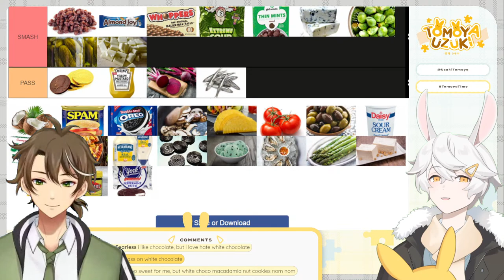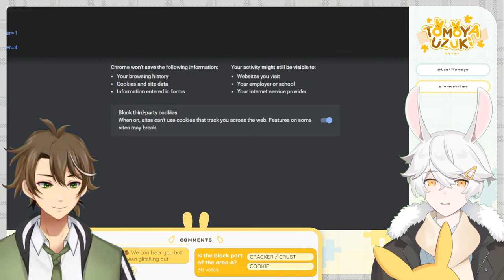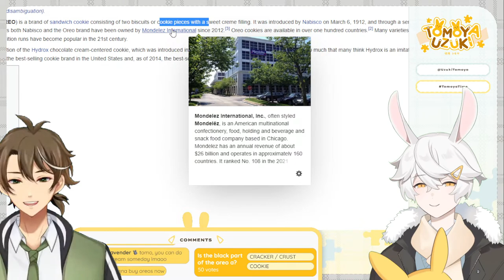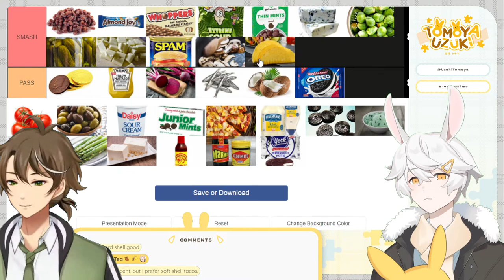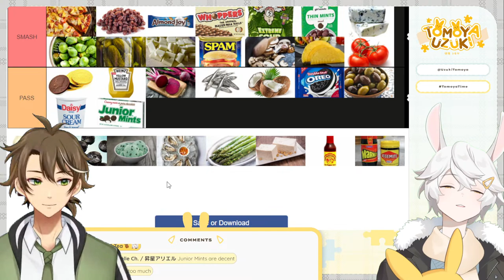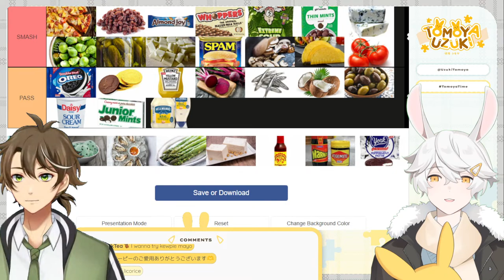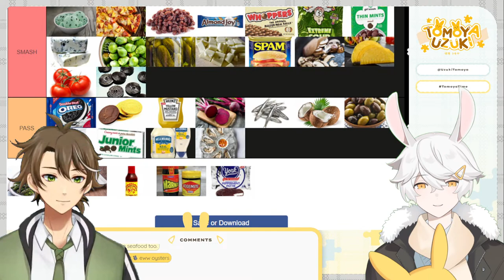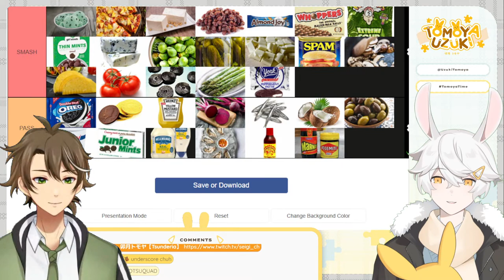Rating the worst foods ever. That's it.【Tsunderia】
Tips are not necessary but most certainly appreciated!
(Please note these are non-refundable)

Discord Server is now open for TsunDream!

Send in your questions!

Welcome to the stream! Lets be friends! :D

🌻 Stream Rules 🌻

1. Please do not talk/ask about any personal information.
2. Please be nice and respectful to other viewers.
3. Please do not have personal conversations in the chat.
4. Please do not bring up other streamers/streams unless I talk about them first.
5. Likewise, please do not talk about me or my stream in other streamers' chat.
6. Excessive backseat gaming is not necessary, I will ask you all for help if I need it.
7. Ignore/block/report anyone breaking the rules above.

🌻 Hashtags 🌻
Live/General
Art
Meme
Fan Name: Tomoyachi !

Overlays by Onipilot (Chessu)
Scene Transition Stinger by @hitorinee_

Gifts / ギフト
TalentName c/o Tsunderia
713 W Duarte Rd Unit G #502

使用BGM
□DOVA-SYNDROME